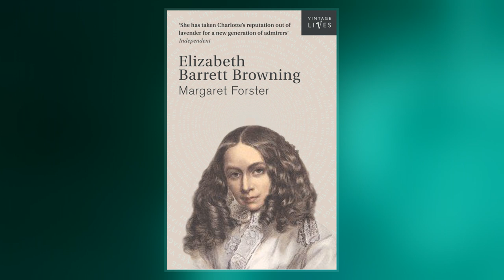Elizabeth Barrett Browning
Elizabeth Barrett Browning  was an English poet of the Victorian era, popular in Britain and the United States during her lifetime.